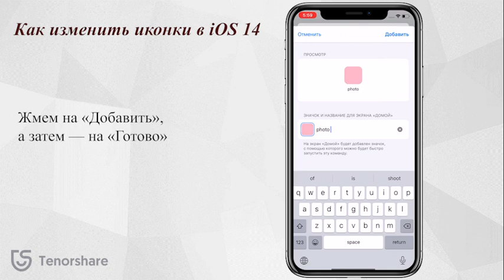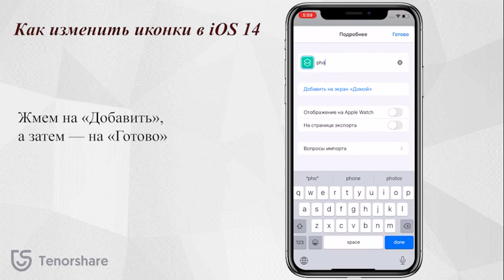Kак изменить иконки на ios 14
С помощью трюка вы можете использовать любую фотографию или готовую иконку, и установить её в качестве значка для какого угодно приложения, включая фирменные сервисы Apple.